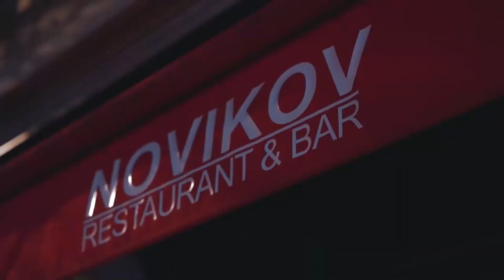ACTIVEGXNG BROADDAY x LIL DOTZ - MANY MEN (MUSIC VIDEO)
TAGS (IGNORE): sj bandokay sav12 kidavelly ofb ukdrill taze russ ukdrill everythingukdrill mdot cgm gunlean ukrap ukdrill everythingukdrill Exuslivehoodnews westwood Tag, no questions, 814, iq, lewisham, mozart, fredo, ratlin, pokky, kash, ofb, blittz, big tobz, trapz, moscow17, zone 2, russ x taze, smg, pressplay media, ep1, 30 x django x munch x rsz, block cypher, rsz, munch, django, 30, (bside), bside, tim westwood, crib session, westwood, rap, media, uk, pressplaypressplay, uk, rap, media, 410, 67, moscow17, npk, 150, 814, 86, 28s, ofb, zone2, loski, sbtv, stormzy, grm, 17, bside, spartans, harlem, russ, skengdo, bt, rendo, ounto, taze, am, sense, common, drill, hus, sykes, medialink, cadabra, up, tv, abra, pacman,chipmunk, chip, day, training, payper, potter, album, madness, mixtapebrixton, sneakbo, jboy, sneakbo war, war, music video, aigons, official, grm, pacmantv, 67, lets lurk, giggs, scribz, take it there, dimzy, nana dams, put it pan me, frass, grizzy 150, mdarg, ard adz, sho shallow, Rcg , Ngang, 156, Workrate, Abzsav, Nitonb, MadMax, Sixty, 150 gang, stickz, too cool, right here, s wavey, fun with  westwood, 1xtra, djvlad, ukf, grime, free, freestyle, , rap, city, hiphop, pacman, mixtapes, music, video, urban, london, uk, sbtv, grm, grimedaily, sb.tv, jumpoff, charlie, sloth, spiff,linkuptv, smokeybarz, sbtv, pacmantv, mixtape albums, exclusive, audio, trap, ukrap, trapmusic, uk rap, skrapz - flowin  skrapz, nines, flowin, church